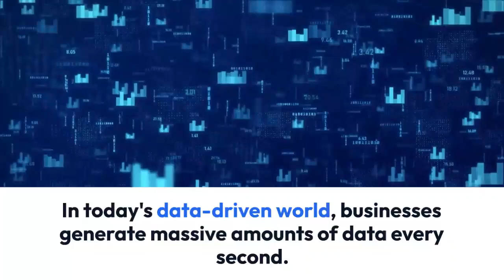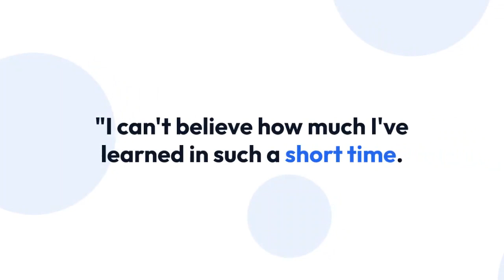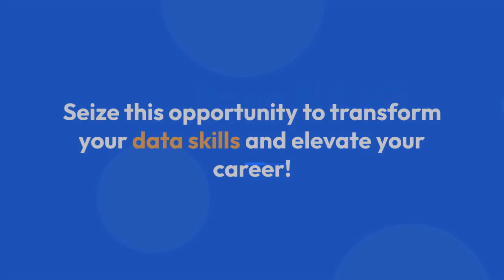Power BI SQL Training from Corporate Trainer Naveen